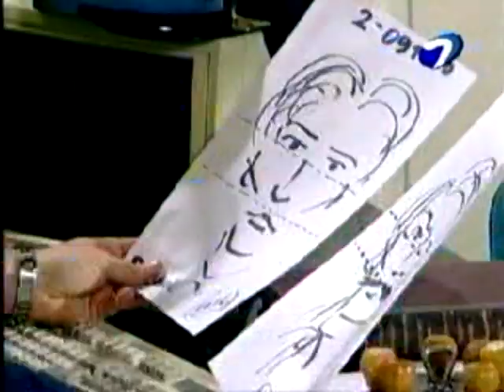Yuta Da Silva - #1 - Todo por 2 pesos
"Yuta Da Silva" es una parodia de la telenovela brasileña "Xica Da Silva" de 1996, protagonizada por Taís Araújo y Victor Wagner.